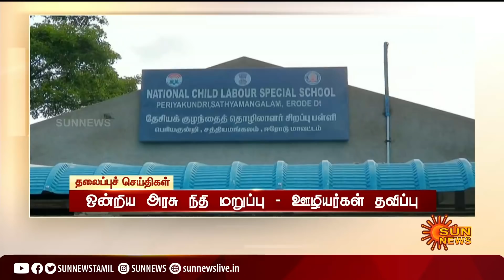இரவு 9 மணி தலைப்புச் செய்திகள்! | HeadLines | 9PM | 21-02-2022 | Sun News